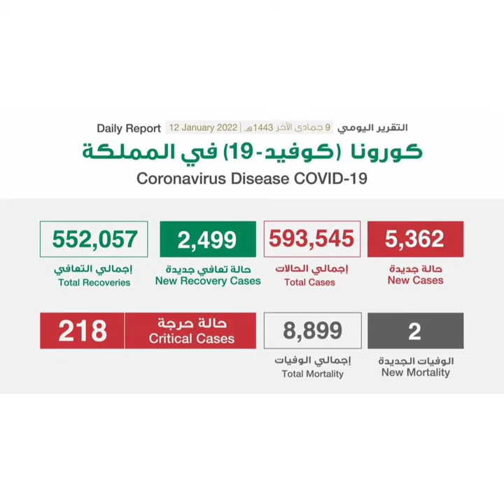Saudi Arabia Ministry of health Daily Covid-19 Report 12 January 2022